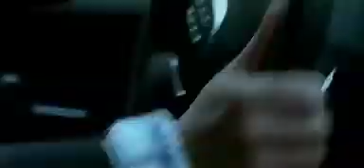TRANSPORTER 3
Trailer de Transporter 3 de la mano de DeaAplaneta